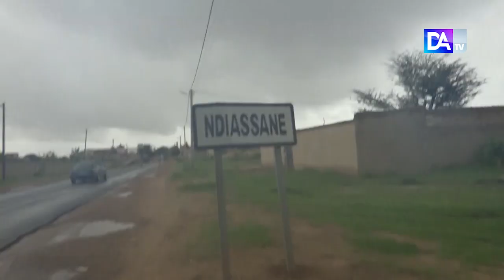NDIASSANE - le président Abdoulaye Sylla sollicité pour la construction de la mausolée